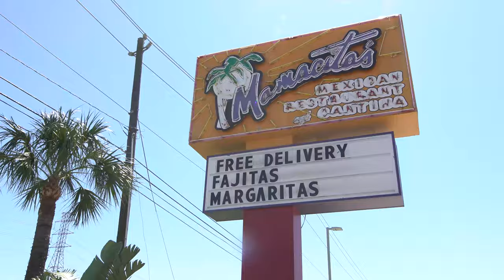Looking for a Mexican Restaurant in Houston?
Our first video for our HoustonStrong series. Here's a delicious opportunity to help a Family Owned business. They have multiple locations and offer FREE DELIVERY as well! Visit @mamacitashouston for more information. Support and SHARE!